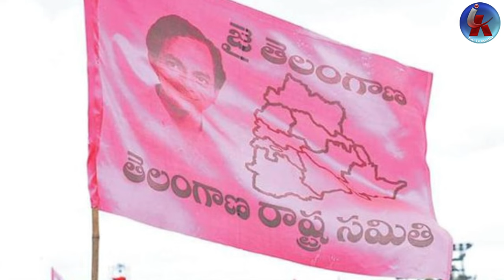సబితకు సీఎం రేవంత్ తొలి దెబ్బ? Big shock to Sabitha | Teegala krishna reddy Likely To Join Congress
సబితకు సీఎం రేవంత్ తొలి దెబ్బ..కాంగ్రెస్ లోకి తీగల జంప్..? Big shock to Sabitha | Teegala krishna reddy and Rangareddy ZP chairperson Thigala Anita Reddy Likely To Join Congress party | Kai tv media